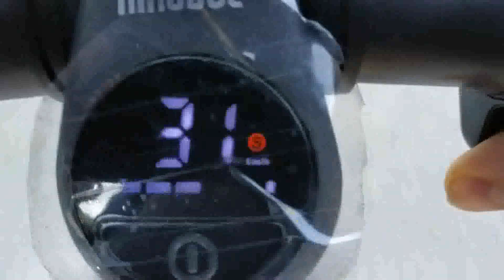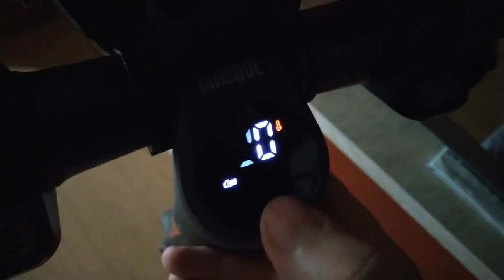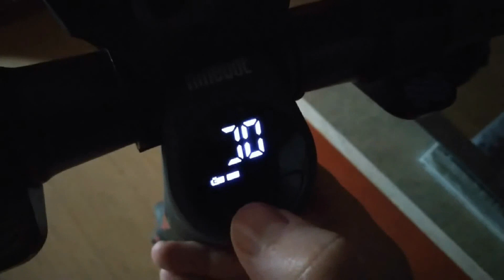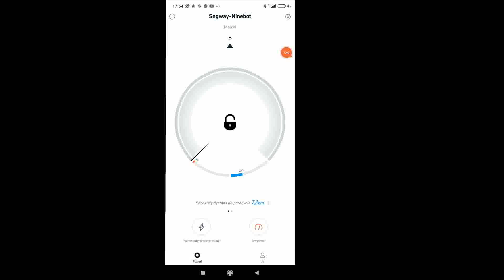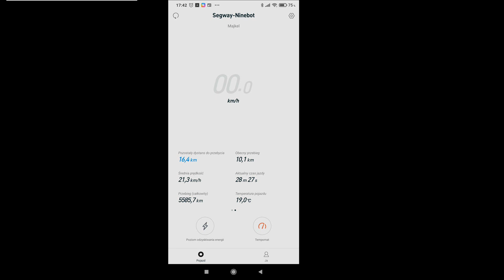Segway Ninebot ES4 - Po 2 latach użytkowania i 5500km przebiegu ;)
Zapraszam na moją bardzo amatorską i kiepską recenzję lub raczej opis moich dwuletnich przygód z hulajnogą elektryczną ninebot ES4 :D Wiem wiem, że jakość jest kiepska i trochę zacinałem się w mojej opowieści ale nie montuje filmów na codzień i robiłem to trochę na szybko jednak moim zamiarem było przekazanie jak największej liczby informacji, ponieważ nie widziałem w sieci innej recenzji tej hulajnogi po tak długim czasie jej użytkowania. Tak czy siak miłego seansu i mam nadzieję że mimo wszystko da się to oglądać.

PS. Wersja hulajnogi to okryta złą sławą 1.3
PPS. W filmie opisanych jest wiele awarii jakich ta hulaszka doświadczyła, jednakże weźcie poprawkę na to, że przez te dwa lata, jako jej użytkownik poddawałem ją istnym torturom, co raczej nie należy zaliczać do normalnego użytkowania tego typu sprzętu :p
PPPS. W filmie jest wiele powtarzających się kadrów ponieważ nigdy w sumie nie planowałem robić takiej recenzji więc złożyłem ją z, niestety, niewielu materiałów jakie udało mi się odgrzebać w mojej galerii